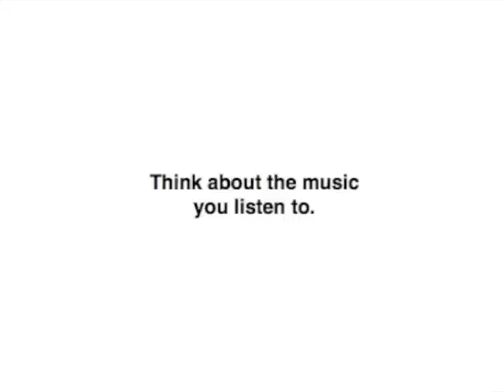Roach Gigz - Ay Boy Boy ft. Pac B Prod. C-Loz [Download + Review]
Download after review:

In the box we have Roach Gigz' song 'Ay Boy Boy'.  But first a recommendation: All music should be viewed in the context of its culture, and if not it will be misunderstood.  The culture at hand is the ever-wavering, perceived retarded step-child of hip-hop - The Bay Area.  Occasionally, the area births someone who completely personifies the attitudes, beliefs and lifestyles of said culture.  Roach Gigz is one of these people and should be commended for it.  He's not reinventing the area, but bringing it new life.

The song Ay Boy Boy is produced by the always synth-bass-heavy producer C-Loz.  Though one of the least creative producers when compared to music in it's entirety, he does what he does best.  Making glass-shattering bay area anthems, overshadowing (by a huge margin) the previous production star of the Bay; Traxamillion.  This track is no different.  When viewed in the context of Bay Area culture, C-Loz hits it perfect.  The song aims to make its listeners move, and it does just that.

Then we have Roach Gigz crawling onto the track with, "I'm from the city, I'm lightweight mainey".  Roach is a vocally-elastic rapper with 1% focus, 9% lyricism, and 90% Roach.  I could bring myself to write a scathing review of his lack of technical rapping skill; But that's not what he's aiming for.  Why knock someone who missed the target when he was really aiming for the clouds all along?  Roach makes fun music, and this is no different.  He personifies intoxication.  Speaks of women, himself, liquor, etc.  Normally yawn inducing subject matter, but accompanied with C-Loz' production, you just jump on for the ride.

Pac B enters, reminds me somewhat of an early Sugabutta of Go DAV fame (A now non-existent group from Oakland).  Pac's subject matter is identical to Roach's, speaking of women, himself, etc.  The only difference is that he doesn't have that unique vocal delivery that Roach has.  Upon listening to Pac B, I found myself -waiting- for Roach to come back.  I say again, this subject matter is yawn inducing without a new, unique delivery.  Pac B didn't have it.  Though he's not a terrible rapper, he's just somewhat ignorable.  Fades into the background.

Overall - In the context of the Bay Area, I'd give this a 3.5/5.  Now upon comparing it to everything hip-hop across the nation, I'd give it a 2/5, but this is exactly why the Bay area is misunderstood.  It's viewed without context and thus making it impossible to jump along for the ride with Roach and Pac, because the listeners outside of the bay don't understand where this sound is going or where it came from.  Here's to maybe one day people understanding, because it's all fun.  Think about your music.

- The InBox